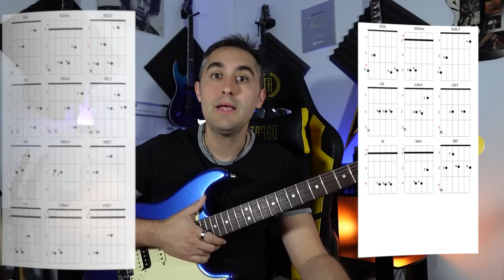Sigue este ORDEN para Aprender Todos los ACORDES de Guitarra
1. Descarga gratis las tablaturas de este vídeo

2. Curso 'De Novato a Guitarrista' a precio ridículo

3. Masterclass gratuita: Armonía, ritmo y técnica
Aprende los 3 pilares fundamentales para dominar la guitarra.

¿Quieres entender todos los acordes con la guitarra y, además, ser capaz de construir cualquiera? ¡Entonces este es tu vídeo!
En esta clase vas a entender los 5 niveles de los acordes, de una forma didáctica para que puedas ir avanzando y pasando por cada uno de ellos de poco a poco.
Aprenderás tus primeros acordes, sabrás cómo transportarlos a lo largo del mástil y aprenderás acordes con extensión (y con tensiones) para darle un sonido diferente a tus composiciones.

Con los ejercicios que plantero aprenderás los acordes más básicos para poder acompañar tus primeras canciones de pop-rock sin ningún tipo de problemas. Además conseguirás sincronizar ambas manos de cara al rasgueo de los acordes.

En este vídeo vas a aprender:
00:00 Nivel 1: Los acordes abiertos y canciones fáciles con ritmos
5:20 Nivel 2: Los acordes con cejilla (o transportados) com el Fa
9:00 Nivel 3: Los mini acordes. Acordes tercera y acordes para Rock
13:10 Nivel 4: Acordes con extensiones. Séptima, Novenas Onceavas y Treceavas
17:40 Nivel 5: Acordes con tensiones. Acorde Hendrix b9 #9 b13